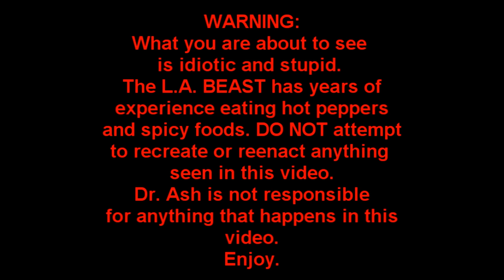How To Eat 26 Ghost Peppers in 6 min or Less Like an Absolute Boss (sort of) | vomit alert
Special thank you to my Chiropractor DR. ASH aka The Chiro Guy
Please check out his social media and tell him I sent you.

    Back in January, the L.A. BEAST attempted to take on the SCREAMING EAGLES CHALLENGE where one must consume 21 super hot peppers like an absolute boss. That's it! This challenge has only been attempted and completed by one man, Jason Reilly "THE CHILE BEAST" and back in January when the L.A. BEAST tried to show this challenge who's boss, he only made it through 1 pepper before bowing out like a little bitch. In an effort to redeem himself and join the ranks of some of the best Chile eaters in the world, the L.A. BEAST has decided to kick the SCREAMING EAGLES CHALLENGE'S ass once and for all. "Sort of". Sit back, relax, and enjoy the show.

"Five Armies" "Eternal Hope" "Long Road Ahead" "Breaktime"